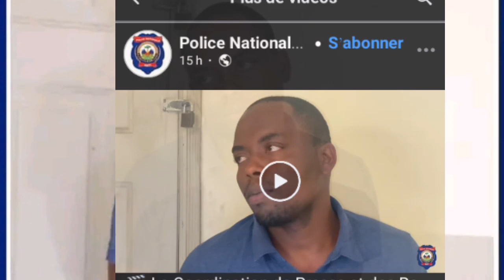Tout moun sezi tande gwòsè zak bandi Ezéchiel,gang baz Pilat yo pran lari,anpil dife nan laplèn